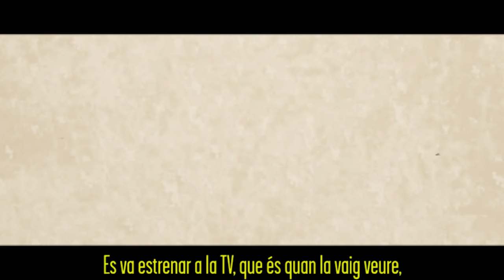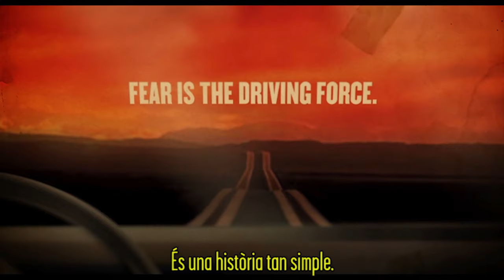THE DEVIL ON WHEELS TRAILER (CATALAN SUBS, 1'49")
Trailer of The Devil on Wheels documentary, about the making, the cult and the influence of Steven Spielberg's first film, Duel. With Catalan subtitles. 1'49".